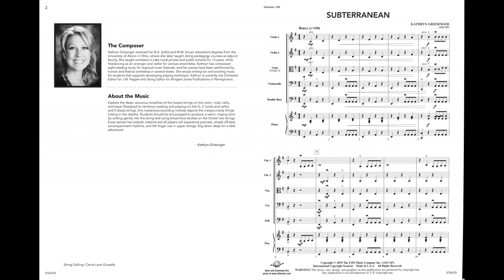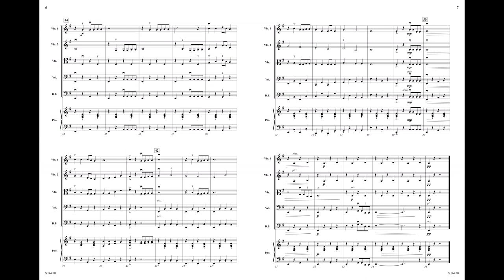Subterranean | String Orchestra | Grade 1.5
Subterranean
Kathryn Griesinger
Grade 1.5
ST6470

Go underground to explore the deep, dark sounds of the orchestra’s lowest strings. A ponderous, minor theme weaves through every section of the orchestra along with a few easy off-beat rhythms. The absence of low 2 finger patterns make this helpful for teaching and reinforcing note reading on the G, C, and E (bass) strings, while also being extremely satisfying musically.